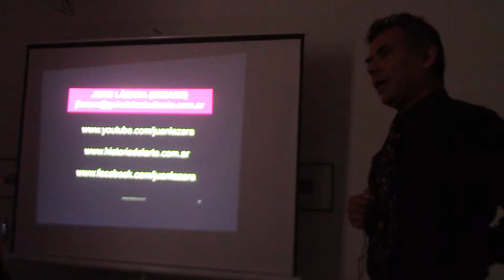03 ¿LA PLACA DE AUTOR ES PROPIA DE ARGENTINA? RESPUESTAS AL PÚBLICO DE LAZARA